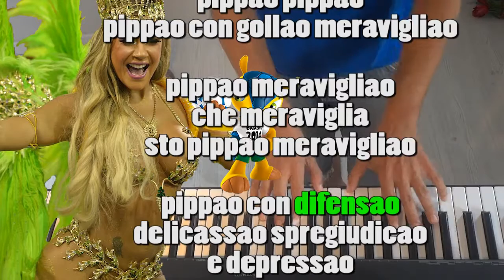Parodia Mondiali 2014 Brasile "Pippao Meravigliao" - Video Divertente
Video divertente su Youtube con la parodia al Brasile dei Mondiali 2014: "Pippao Meravigliao" descrive la catastrofica batosta della selecao brasiliana con la Germania per 1-7 e con l'Olanda 0-3.
La parodia musicale al pianoforte si basa sulla canzone Cacao Meravigliao cantata parecchi anni fa da Renzo Arbore.
Ecco il testo, ovviamente modificato per la parodao!

Sao come si fa na selesao
con tuti giocadau
che son dei gran pippao

e sao come si fao la figurada
con una goleada
da germania e olandao

pippao pippao
pippao con gollao esagerao

pippao pippao
pippao con gollao meravigliao

pippao meravigliao
che meraviglia
sto pippao meravigliao

pippao con difensao
delicassao spregiudicao
e depressao

lo sao o non lo sao
ci fa impazzao
sto pippao meravigliao

pippao pippao pippao
che meraviglia
sto pippao meravigliao

Sao come se beccano i gollao
con una selesao che son
dei gran pippao

e sao come s'encaza la gentao
che ha speso i miliardao
per guardar sti gran pippao

pippao pippao
però pippao meravigliao.

pippao pippao pippao
lo selesao
umiliada al mundiao

pippao pippao
pippao pippao meravigliao!